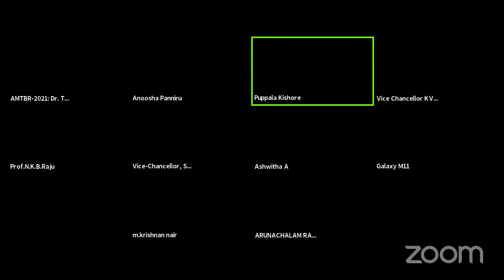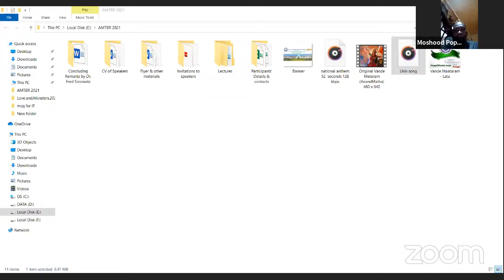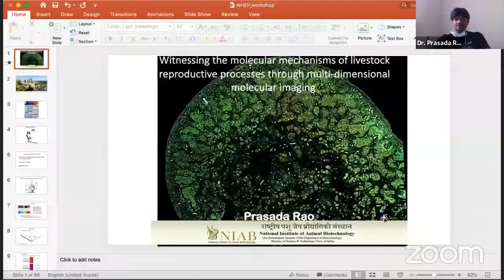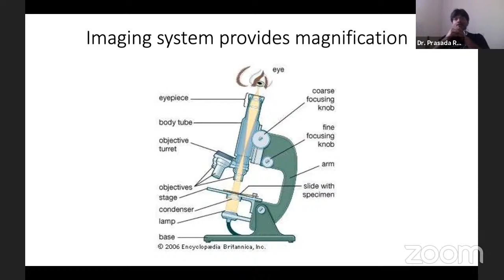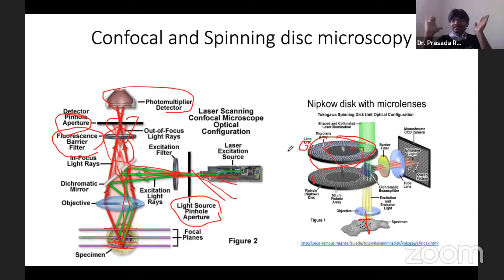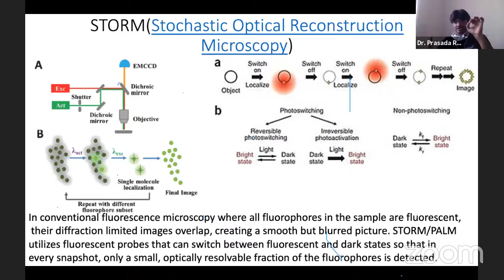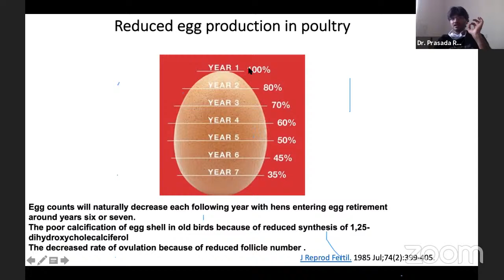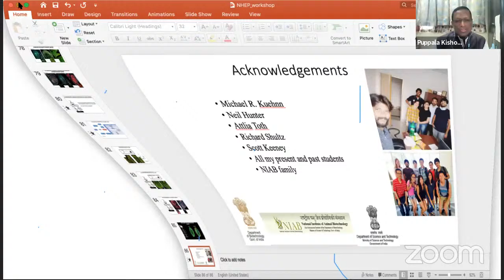Advanced Microscopic Technique in Biomedical Research-2021 Morning Session by Dr. H.B.D. Prasada Rao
During "Advanced Microscopic Technique in Biomedical Research-2021" in Forenoon session, the lecture was delivered on "Witnessing the Molecular mechanisms of Livestock reproductive processes through Multi-dimensional Molecular Imaging " by Dr. H.B.D. Prasada Rao, Scientist E, National Institute of Animal Biotechnology, Hyderabad, T.S. (India)